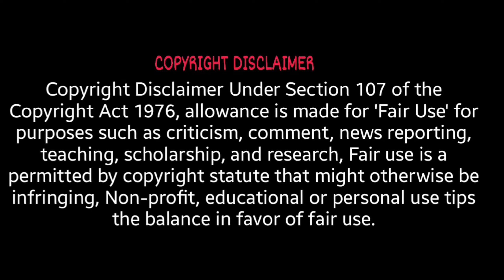Custom Zombies Solo▐ "Cruise" Map Part #2 Finally